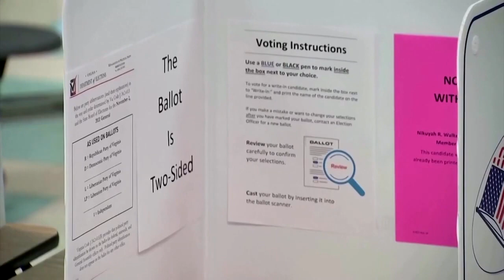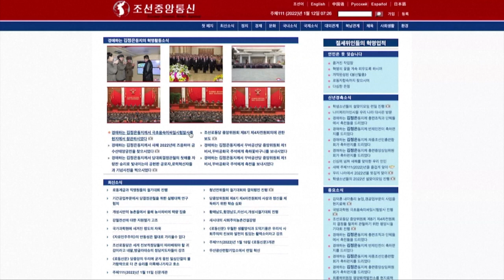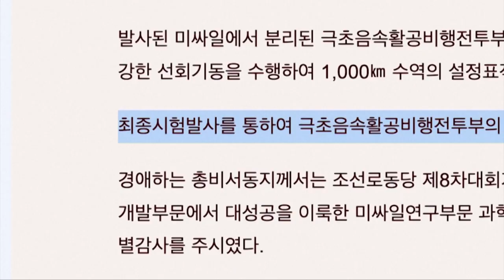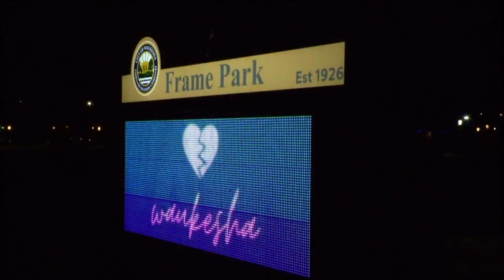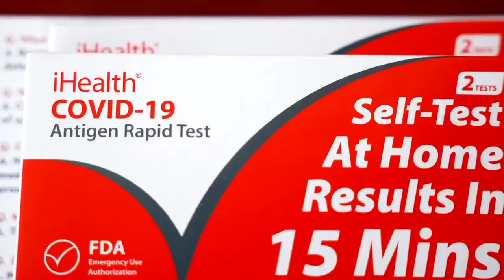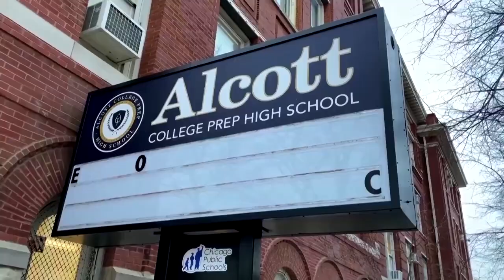Nghi phạm lao xe vào cuộc diễn hành ở Wisconsin đối diện 71 tội danh mới I Tin Hoa Kỳ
▪ Tổng thống Biden kêu gọi các thượng nghị sĩ Dân chủ đoàn kết để thông qua dự luật quyền bỏ phiếu
 ▪ Ủy ban Hạ viện yêu cầu lời chứng từ lãnh đạo Cộng hòa về cuộc tấn công ngày 6 tháng 1 tại Điện Capitol
 ▪ Hoa Kỳ trừng phạt 6 người Bắc Hàn và một người Nga sau cuộc thử hỏa tiễn
 ▪ Hoa Kỳ đưa ra lý luận phản bác tuyên bố chủ quyền trên biển trái luật của Trung Cộng
 ▪ Nghi phạm lao xe vào cuộc diễn hành ở Wisconsin đối diện 71 tội danh mới
 ▪ Tòa Bạch Ốc sẽ tăng gấp đôi xét nghiệm COVID-19 cho các trường học
 ▪ Thống đốc Newsom cam kết mở rộng xét nghiệm COVID-19